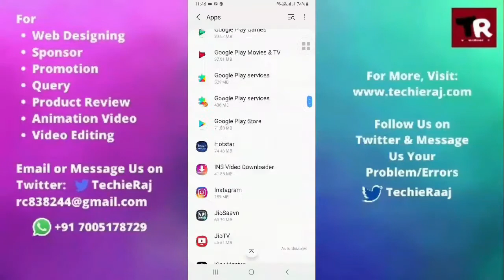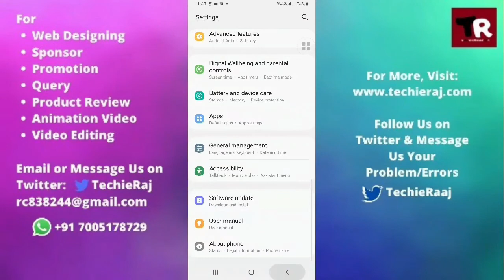Samsung A5 App Permission Error Problem Solved